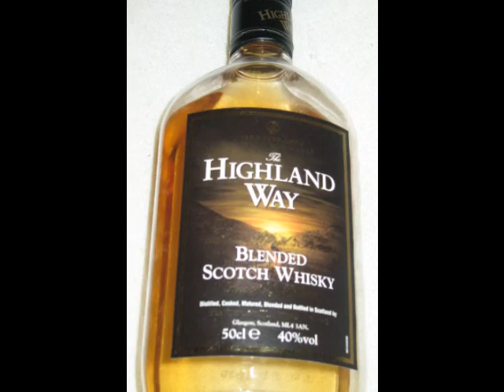Happy Birthday, Gogo!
birthday 20.03 Gogo